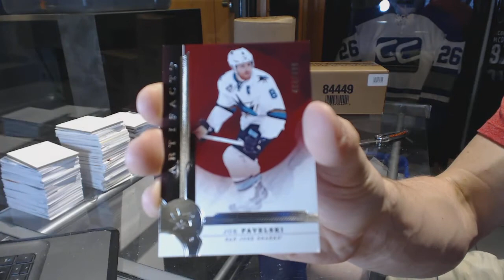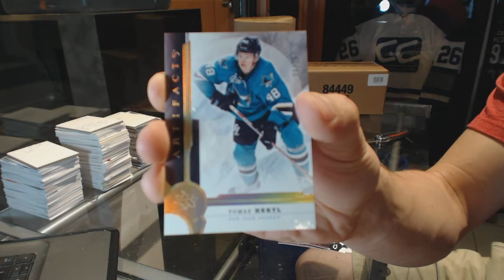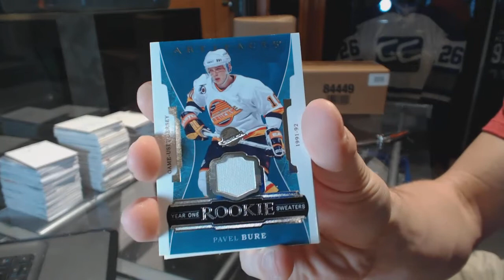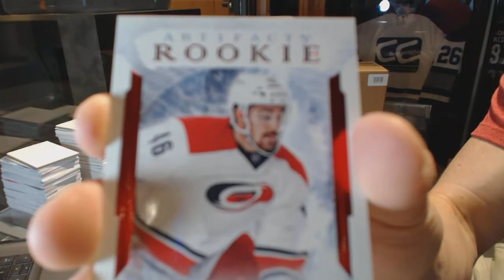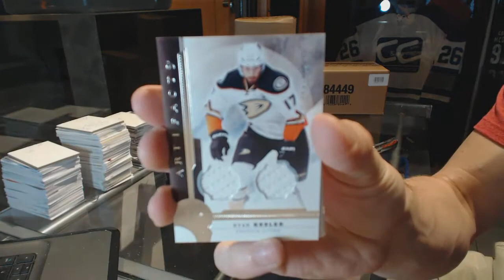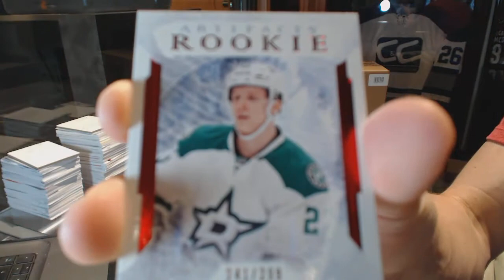Sloth's 16-17 Upper Deck Artifacts Hockey 2 Box Break